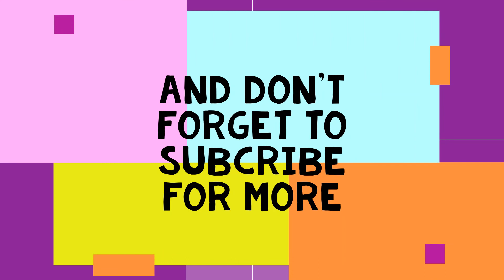talent Central Ep 1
Talented Me And a Guest